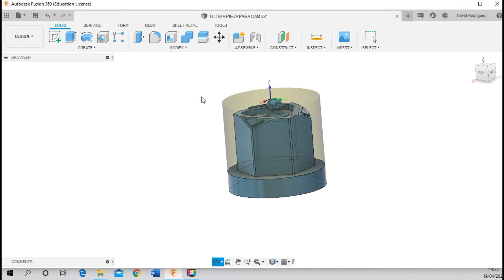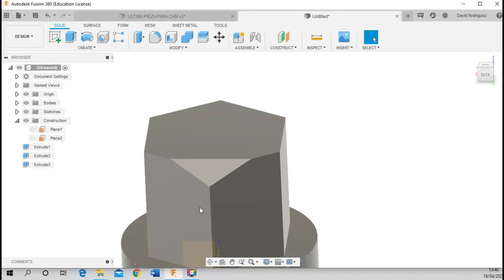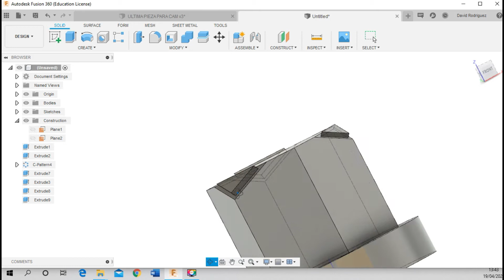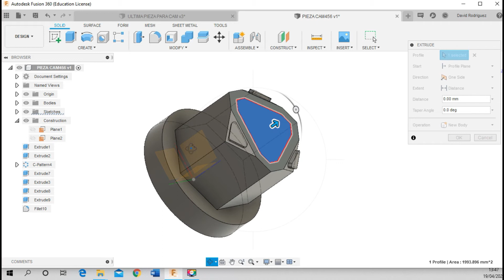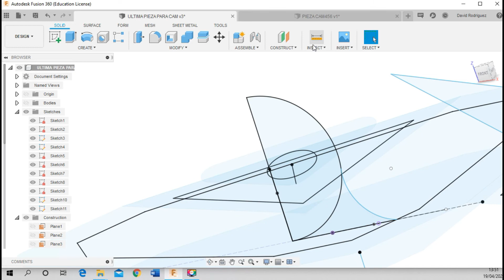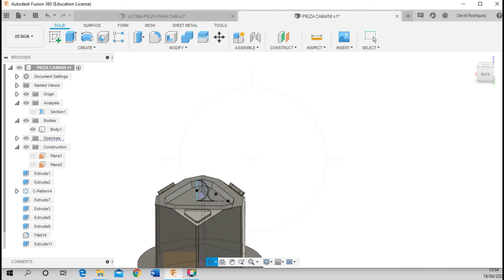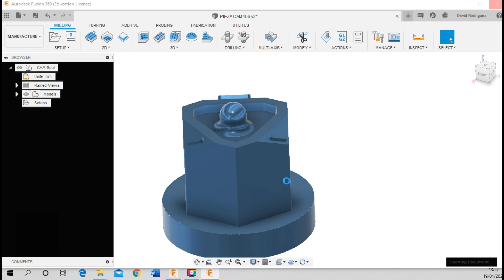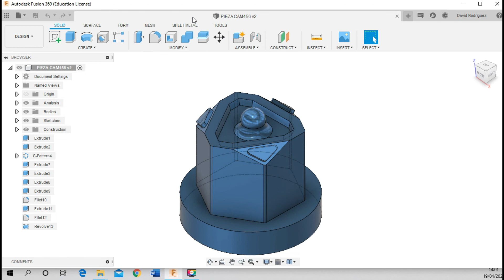MANUFACTURE 1 (PART 1)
AUTODESK FUSION 360 MANUFACTURE DAVID RODRÍGUEZ FERNÁNDEZ